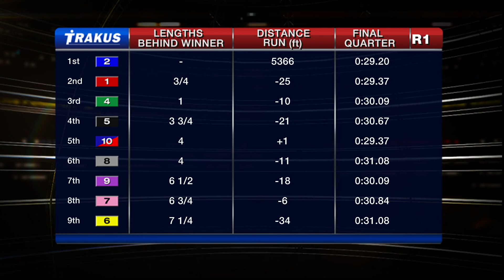Woodbine, Sbred, Nov. 27, 2014 Race 1